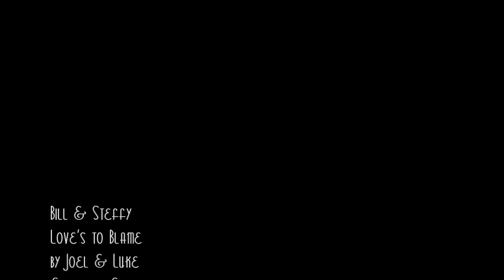Bill & Steffy || Love's to blame